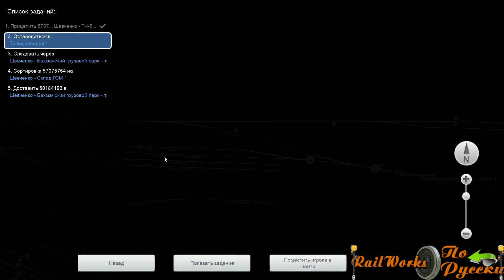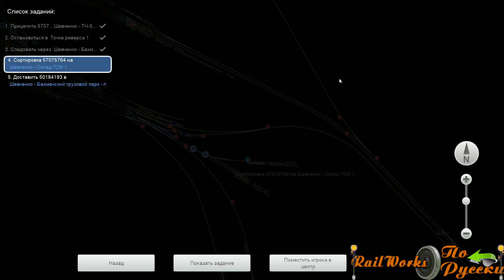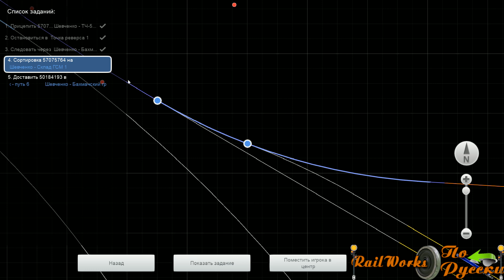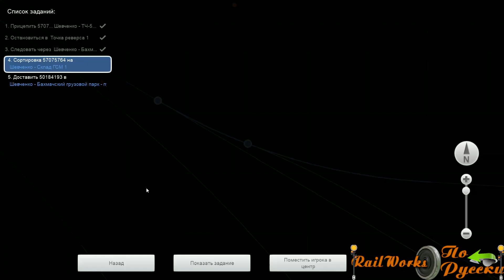Маршрут Шевченко Цветково,работа на ТГМ3